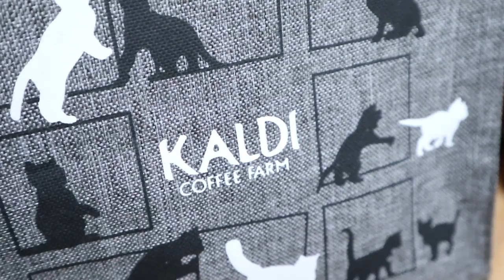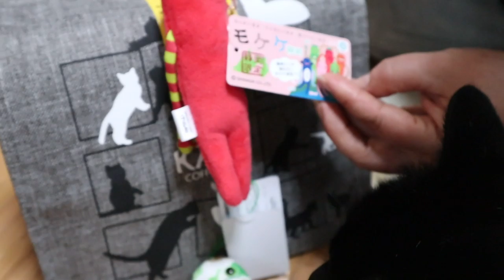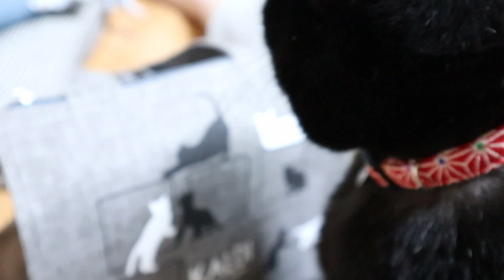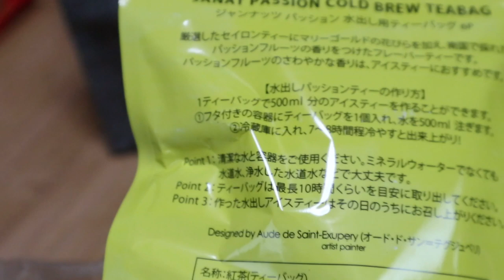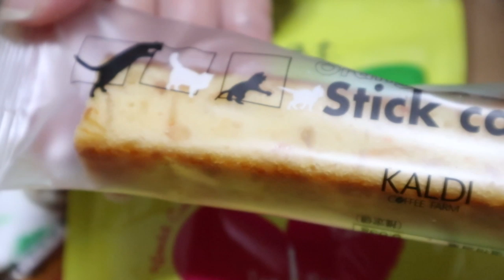プレゼントありがとう！いやし動画の撮影秘話を公開【Jean & Pont 1835】2019/8/11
いつも優しい気持ちをありがとうございます。
たくさんの人たちの支えでこのいくつかの動画チャンネルが運営できています。
あらたにいやしチャンネルという企画も始めましたのでちょっとだけ心を休めたい時にご覧ください。
手作り感満載で癒し効果は企業ものの半分くらいかもしれませんがお許しください。